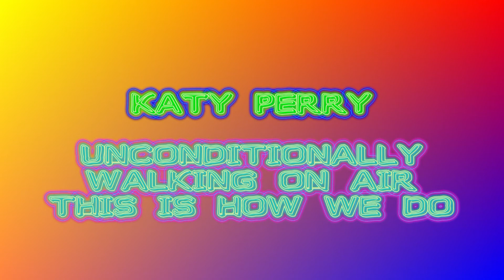KATY PERRY LIVE KÖLN - PRISMATIC WORLD TOUR - UNCONDITIONALLY+WALKING ON AIR+THIS IS HOW WE DO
KATY PERRY LIVE IN KÖLN LANXESS ARENA 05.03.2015 - PRISMATIC WORLD TOUR - UNCONDITIONALLY+WALKING ON AIR+THIS IS HOW WE DO